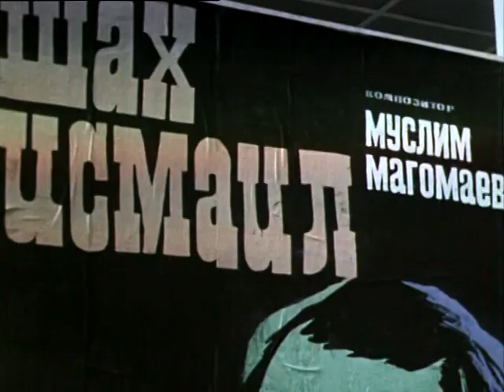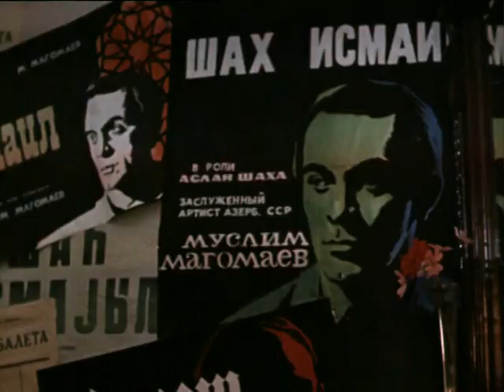Муслим Магомаев - Ария Аслан шаха. Muslim Magomaev - Shakh Ismail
"Ария Аслан шаха". Из оперы "Шах Исмаил". Музыка М.Магомаев - старший. Фрагмент фильма "Поет Муслим Магомаев". Азербайджанфильм По заказу ЦТ. Сценарий и постановка: Т.Исмайлов, И.Богданов. 1971г.